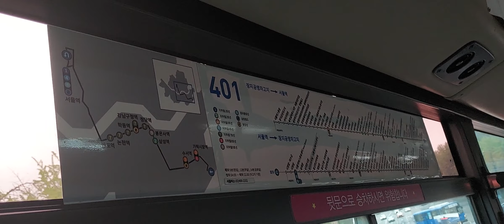서울버스 간선버스 401번 한강중학교앞 안내방송